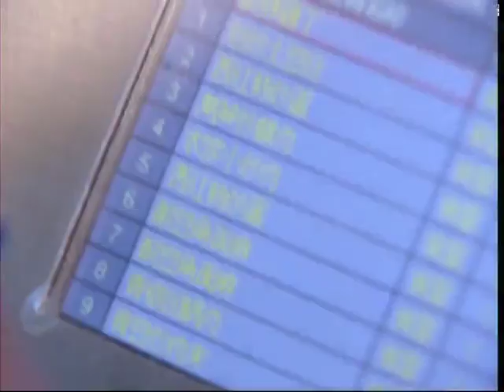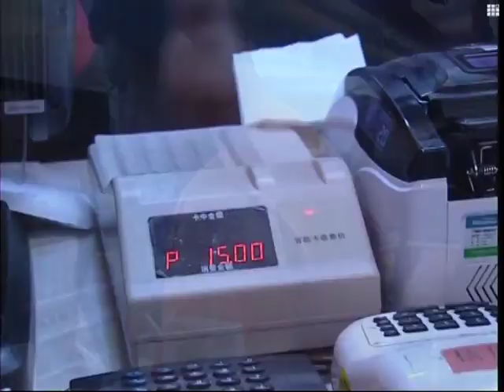Robot chef serves up Chinese food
We visited a restaurant in Beijing which has a very special head chef. Let' s find out more.